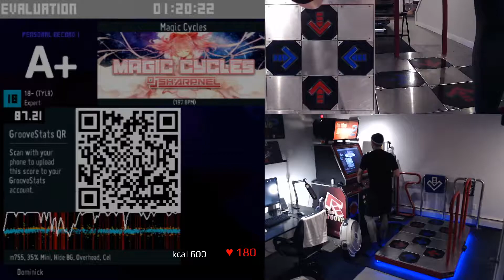Magic Cycles [18] 87.21% - DOMP